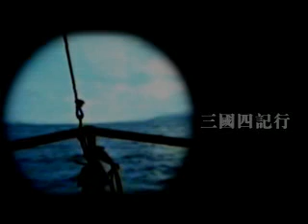暗桃園三傑 --竇唯--不一定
暗桃園三傑--竇唯*不一定 三國四記